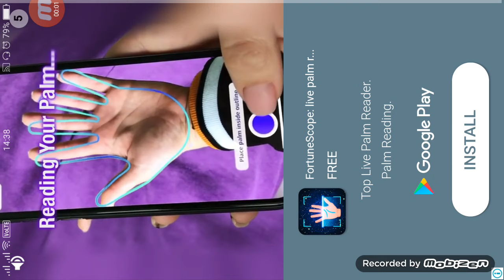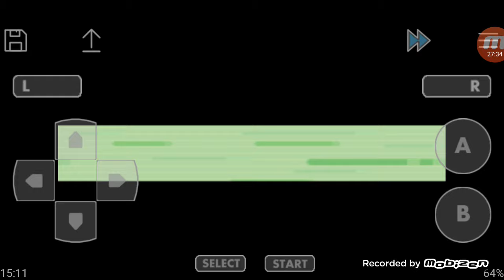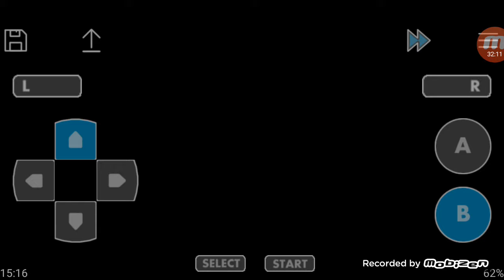Let's play:-pokemon light platinum version: FIRE IN THE CITY,RUN,RUN,RUN!